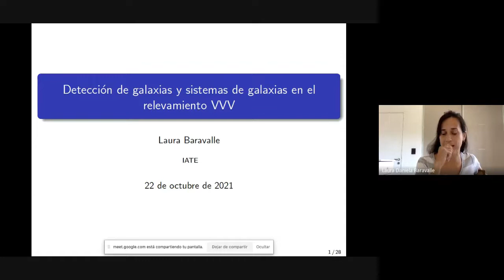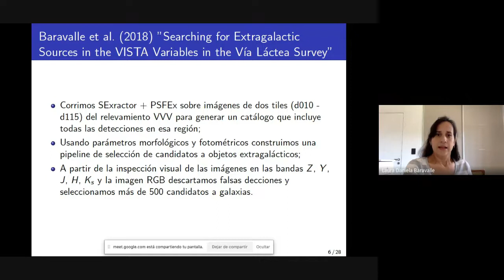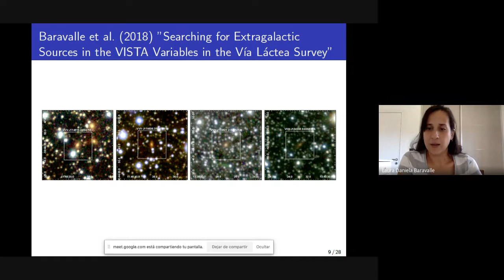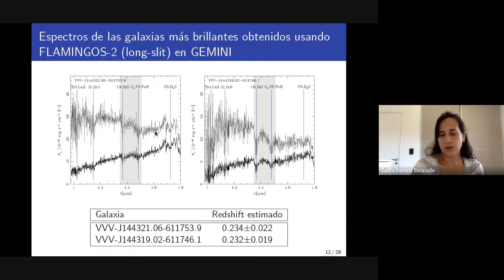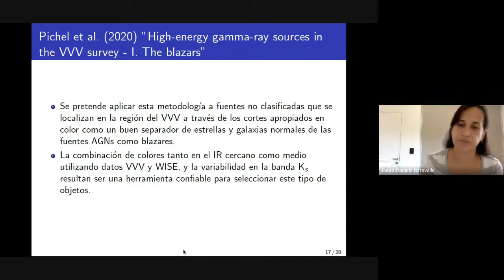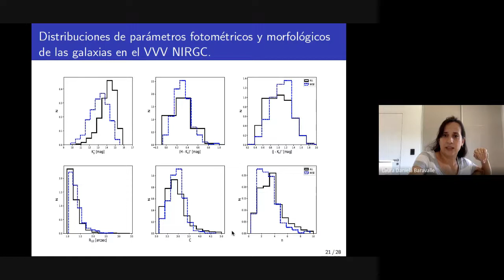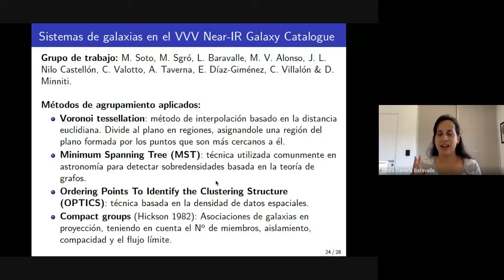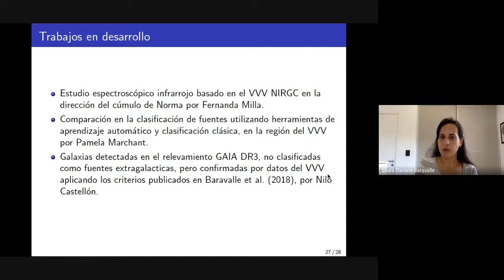Detección de galaxias y sistemas de galaxias en el relevamiento VVV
La tarea de compilar una muestra completa de galaxias en todo el cielo, y por lo tanto libre de sesgos de selección, encuentra su mayor dificultad en los efectos de oscurecimiento a bajas latitudes Galácticas. En estas regiones, la extinción por polvo y gas Galácticos y la gran densidad de estrellas obstaculizan no sólo la identificación de galaxias, sino también estudios posteriores. El relevamiento VISTA Variables in the Vía Láctea (VVV) permite estudiar fuentes extragalácticas a bajas latitudes Galácticas, como galaxias de fondo, galaxias activas como quasares y blazares, grupos y cúmulos de galaxias.
Durante este seminario haré un repaso sobre los diferentes trabajos que hemos desarrollado en cuanto a la detección y caracterización de fuentes extragalácticas utilizando los datos de este relevamiento. El resultado principal de este trabajo es la publicación de un catálogo fotométrico y morfológico de 5563 galaxias visualmente confirmadas (VVV NIR Galaxy Catalogue). Del total de galaxias identificadas, sólo 45 galaxias han sido previamente estudiadas por otros autores y sólo 7 tienen estimas de velocidad radial. Además mencionaré los proyectos que actualmente se están llevando a cabo utilizando este catálogo.